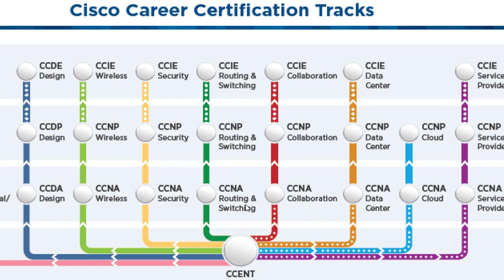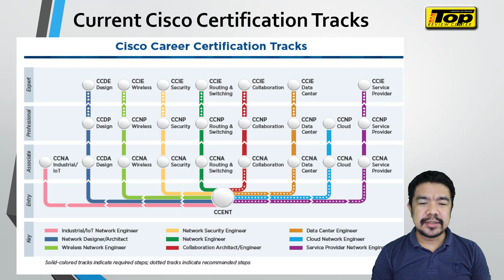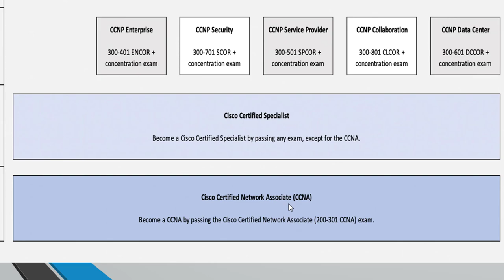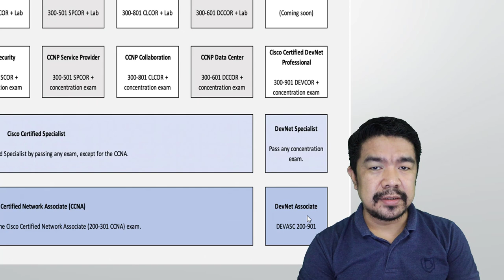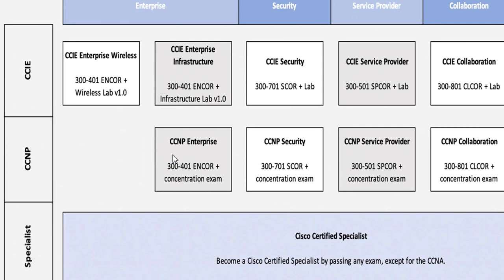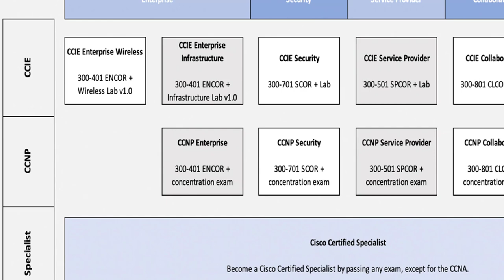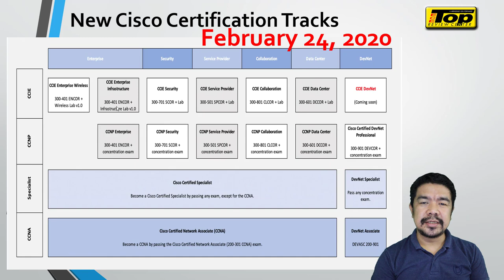The New Certification Tracks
Ang bagong Cisco Certification Track